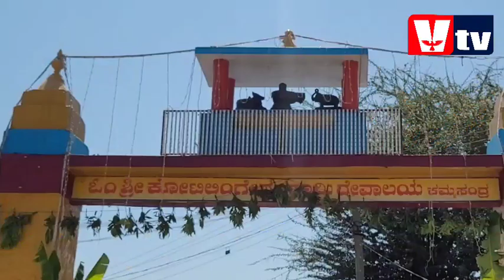COOKING GAS BLAST ONE PERSON DEAD / MAHA SHIVARATHRI AT VARIOUS TEMPLES IN KGF TALUK